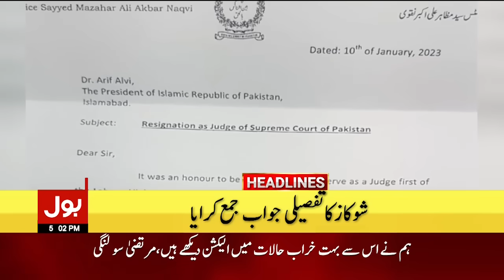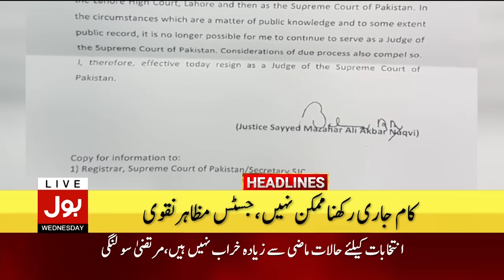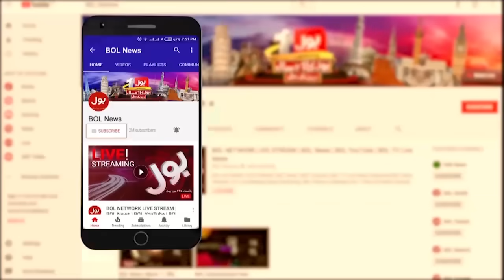PTI Big Victory From Peshawar High Court | BOL News Headlines At 5 PM | Imran Khan